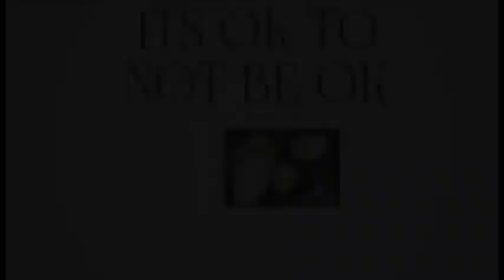a play day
WARNING:
VIDEO #37

WELCOME TO MY LIFE AS A MOM COME WITH ME THOUGH THE GOOD TIMES AND THE BAD I WILL BE AS HONEST AS I CAN, AND I WILL BE (TRYING) UPLOAD EVERY A VLOG EVER 2 TO 3 DAYS AND A SIT DOWN when i can

MY Favorite QUOTE
 IT'S OK TO NOT BE OK

Editor:
video- Cute CUT
thumbnail- pixelLad
pics- background eraser